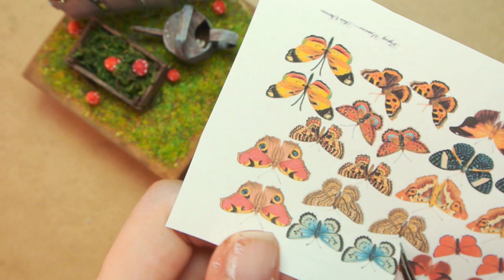DIY miniature garden diorama (step by step tutorial)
I really enjoyed making this little diorama, I might do a more summer themed one as well ^^

✨ MATERIALS & TOOLS ✨
-scrap wood for the base
-very thin balsa wood (for the basket)
-popsicle sticks
-200gsm paper
-paper glue (for the watering can)
-tacky glue (for the balsa wood and fence)
-epoxy glue (for attaching the fence to the wooden base)
-sand, fake grass, moss
-polymer clay for the mushrooms
-acrylic paints